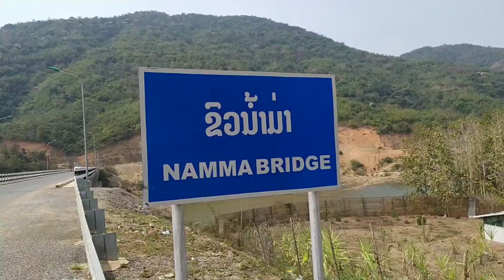พามาเที่ยวสะพานข้ามน้ำมา - ພາຊົມຂົວຂ້າມນ້ຳມາສົບເບົາ | บ่าวลาวบ้านนอก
สะพานข้ามน้ำมาของเมือง สบเบา แขวงหัวพัน อยู่ทางภาคเหนือของลาว เชี่งมีสายแดนติดกับ
บเวียดนาม